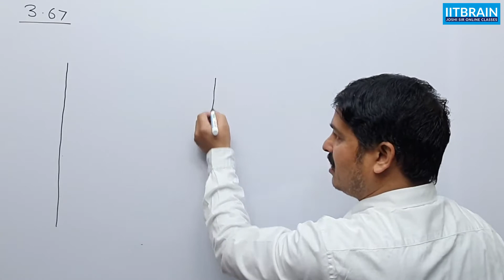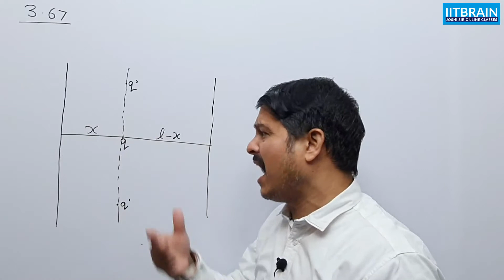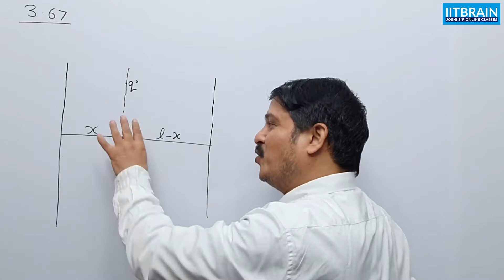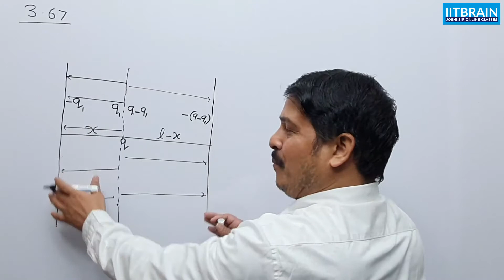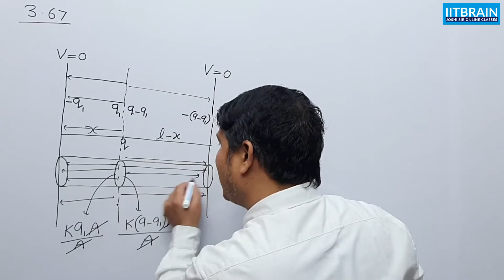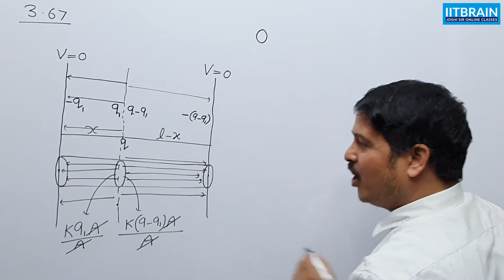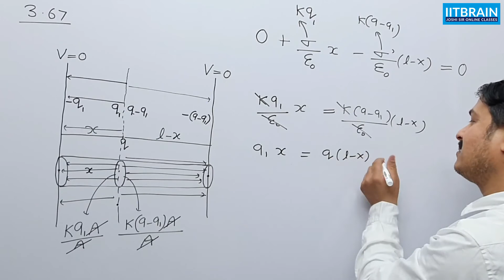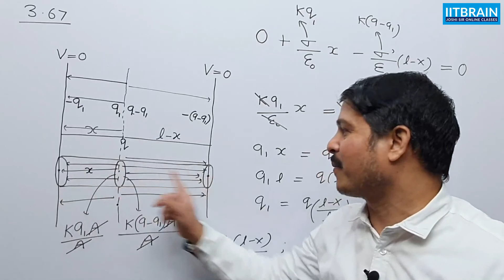IE Irodov 3.67 | Charge distribution on the plates of a conductor | Solution by Lalit Joshi Sir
IE Irodov 3.67, Charge distribution on the plates of a conductor explained by Lalit Joshi sir for IIT JEE Mains/Advanced, NEET, Board Exam preparation

Q.- Two infinite conducting plates 1 and 2 are separated by a distance l. A point charge q is located between the plates at a distance x from plate 1. The charges induced on each plate, are